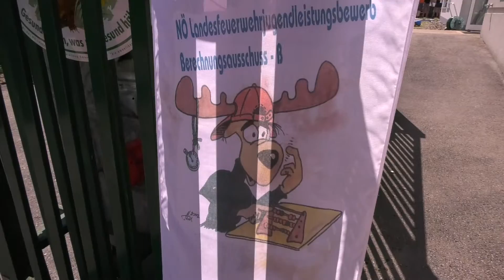Anreise und Aufbau beim 47. Landestreffen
Anreise und Aufbau beim 47. Landestreffen in Mank

Dankeschön Hörmann Records für die Sprachnachricht!

Filmer David und Sebi
Schnitt David und Sebi